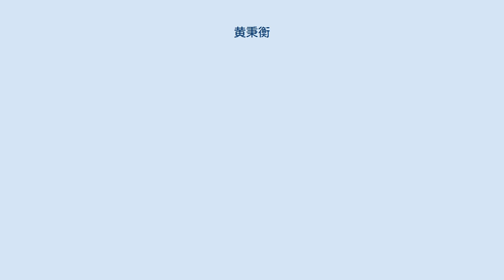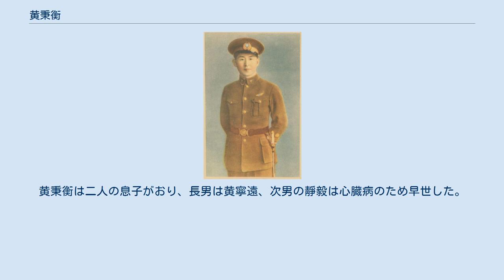黄秉衡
黄 秉衡（こう へいこう / ファン・ピンヘン、黃秉衡）は、中華民国空軍の軍人。
日中戦争当時、周至柔、毛邦初、陳慶雲、黄光鋭とともに、空軍の全指揮権を握る航空委員の一人であった。
 彭橋鎮の生まれ。
家は衣服や酒を売る豪商で、黄巨川を祖とし、宋や明代には黄珣など多くの進士を輩出する名門であった。
更にそのルーツは黄庭堅に由来するという。
父の黄煥宗は中国同盟会の支援者であった。
 11歳にて杭州師範附属小学に入学するも、翌年慈北錦堂小学に転校。
寧波崇信中学3年の夏、両親より学業をやめて結婚し後を継ぐよう求められたため、家を飛び出し煙台海軍小学に入学。
 1920年5月1日、中華革命党に入党。
同年秋、孫文の命で6名とともにサンフランシスコ（サンアントニオの誤植か）のケリー航空学校に留学。
帰国後は護法軍政府航空隊に参加。
1922年の陳炯明の反乱当時、楊官宇とともに病に倒れていたため、戦闘には参加できなかった。
 1923年、孫中山侍従。
4月、沈鴻英が反乱を起こすと、林偉成、黄光鋭とともに近接航空支援を行う。
9月20日、大元帥府航空局長の楊仙逸が事故死すると、同日に代理局長。
1924年、大沙頭の広東航空学校教官幕飛機隊隊長。
 1926年4月、広東航空学校校長となる。
 1927年4月18日、国民革命軍総司令部航空処処長。
8月中旬、蔣介石の下野に伴い一時日本に亡命する。
 1928年6月、国民革命軍航空大隊司令。
8月、航空署副署長。
 1929年6月、国民革命軍航空大隊司令。
7月2日、中央陸軍軍官学校航空班主任。
9月18日、中華航空協進第2回全国代表大会中枢執行委員。
10月1日、航空大隊司令部は廃止され、航空署副署長に転任。
 1930年2月ごろに上海で結婚し、杭州に新婚旅行に赴く。
3月1日、中原大戦の勃発を受けて急遽南京に戻り、3月13日に航空署副署長兼中央與広東連合空軍総指揮に任ぜられる。
馮玉祥、閻錫山部隊との空中戦を指揮。
この戦いで心労が重なり、翌年3月、蔣介石より休暇をもらって米国の航空産業の視察に赴く。
 1931年5月の帰国直後、孫科らの広州国民政府に従い航空署長張恵長が離反したため、後任署長となる。
航空機の更新や中央航空学校の設立、航空烈士公墓の建設に尽力した。
 第一次上海事変勃発後の1932年2月25日、杭州・筧橋にて航空隊の指揮を執っていたが、蔣介石から石邦藩第2隊長を介して日本海軍航空隊による飛行場爆撃の危険性を伝えられ、石とともに筧橋の全戦力を20キロ離れた蛙埠の喬司機場へと移動させる。
蔣介石の予想は的中し、筧橋の航空戦力は被害を免れたが、迎撃に向かった趙普明が戦死、石邦藩も片腕を失った。
4月13日、軍事委員会第2庁空軍事務処処長兼任。
同年9月、イタリア、ドイツに留学。
 1933年2月16日、国民政府参軍（～1934年9月5日まで）。
 1933年4月29日、全国航空建設委員会委員。
同年、中央航空学校教育長。
 1935年9月4日、空軍上校。
 1936年5月、航空委員兼第2処（教育処）処長。
 1937年5月、航空委員会各処の上に三庁を置くこととなり、航空委員会常務委員兼第3庁庁長。
南京戦後の1938年3月、航空委員会は三庁七処十八科に改編され、総務庁庁長。
 漢口陥落後、航空委員会重慶辦事處主任を経て1939年5月、空軍第1軍区司令官。
同年8月、第1軍区司令部は第4路司令部に再編成されることになり、航空委員会参事室主席参事。
 1940年5月25日、空軍少将。
 1941年1月19日、空軍第3路司令官。
 1941年12月上旬、ワシントンD.C.の駐アメリカ大使館空軍武官を命ぜられる。
しかし太平洋戦争勃発により香港からの出発が困難となったため、年越しでアフリカ、ブラジルを経て米国へと到着した。
 1945年春に帰国し、7月3日、国民政府参軍（～1948年）。
 1978年冬、アメリカに移住。
 1989年1月、ロサンゼルスで病死。
 同じく空軍に勤務した2人の弟と4人の姉妹がいた。
一番目の弟の黄枢は戦後定海飛行場長を務め、湯恩伯の部隊などの撤退支援に尽力して大陸に留まり、鎮圧反革命運動の犠牲になったとされる。
二番目の弟の黄光漢は開戦時の第4大隊第22中隊長。
のち米国に移住。
黄秉衡は二人の息子がおり、長男は黄寧遠、次男の靜毅は心臓病のため早世した。